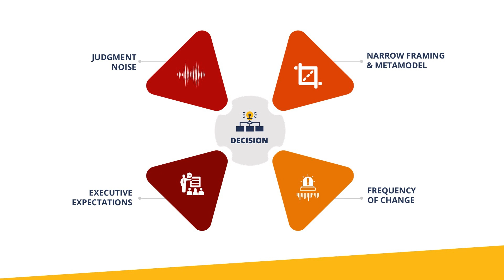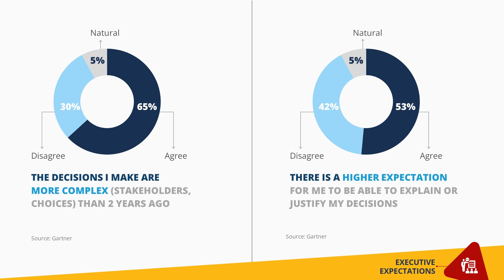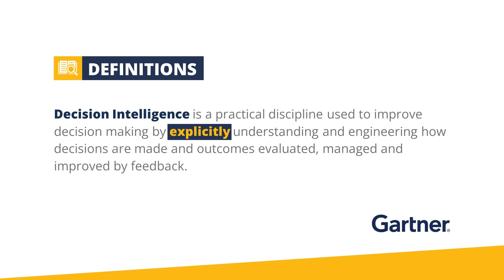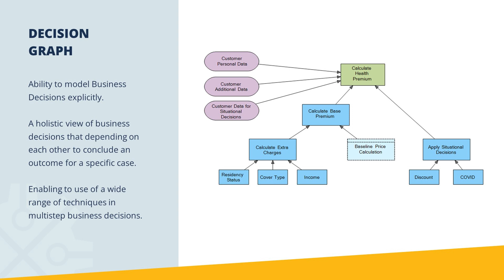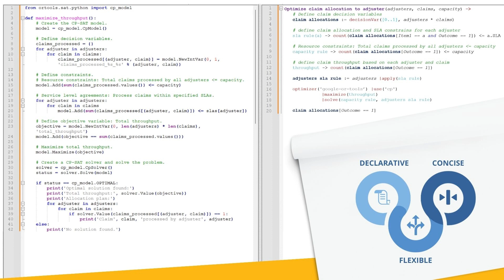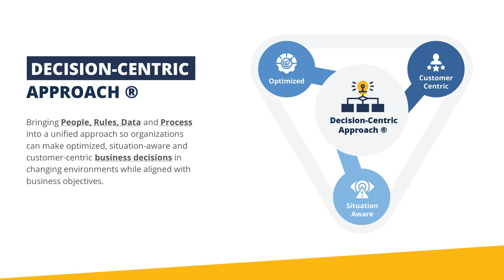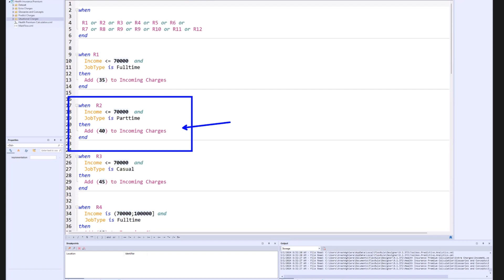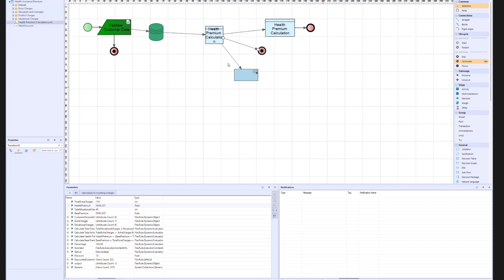Webinar: Decision Intelligence for Insurance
Reduce judgment noise by adopting Decision Intelligence to maximize business value.

Insurance providers are in the business of decision-making. Most of their decisions (if not all of them) must be quick, accurate, consistent, and transparent (Quick ACT™ Decisions). Otherwise, the businesses become unprofitable, and customers become dissatisfied. Decisions cannot be left at the mercy of algorithms and hope for the best.

To address this challenge, business decisions cannot be treated like an afterthought, and that’s the promise of decision intelligence.

In this webinar, we showed how insurance providers can use Decision Intelligence to take advantage of a wide range of decision-making techniques, bringing multiple traditional and advanced disciplines together.

The webinar covered:

✅ The four factors contributing to the complexity of decision-making in insurance
✅ How to mitigate risks associated to ‘noise’ and narrow-framing
✅ Decision Intelligence thinking and framework
✅ Demonstrate a real Decision Intelligence insurance project in action